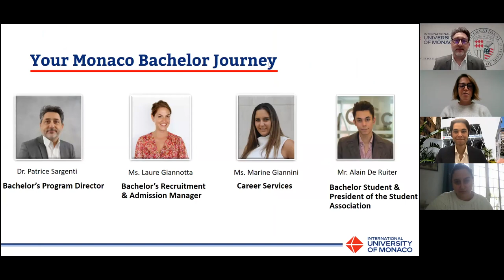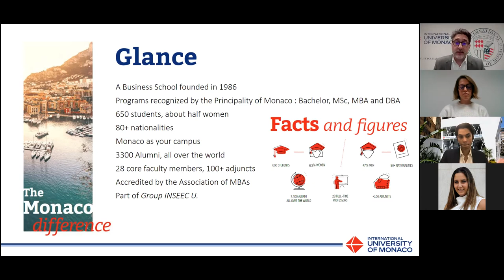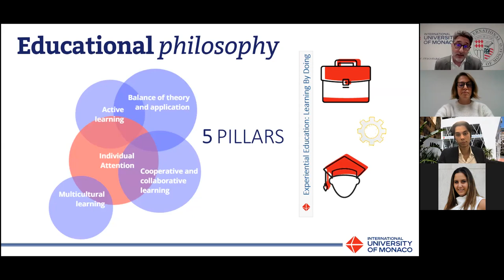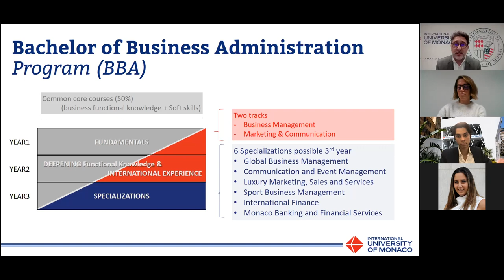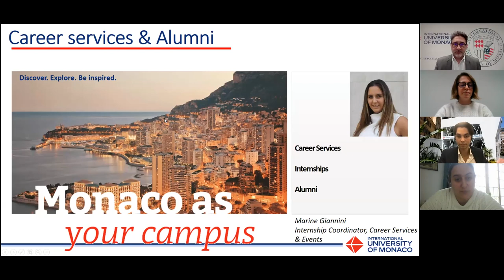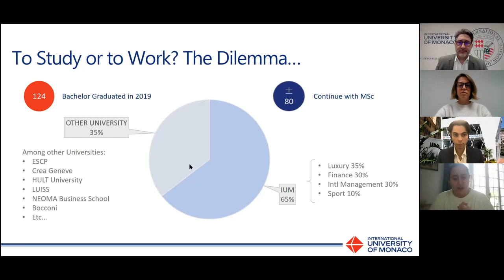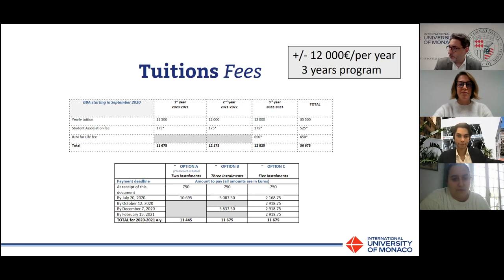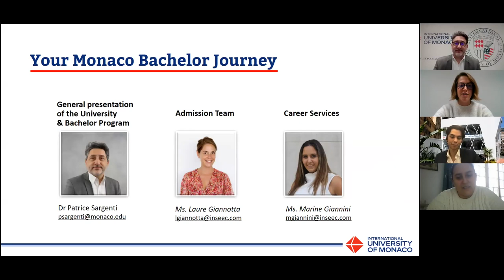Online Open Day. Discover. Explore. Be inspired.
Bachelor Program
Wednesday, January 20th at 2:30pm

Learn more about our Bachelor program, have a chat with current students, alumni & professors and attend workshops and demonstrations. This could just be the start of your journey...